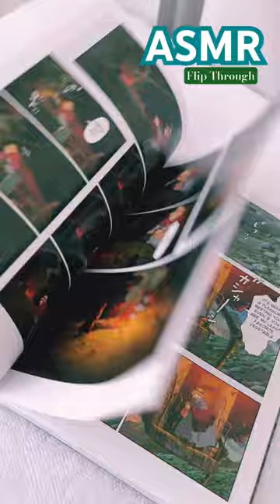ASMR Flipping through Anime Book📕 Howl’s Moving Castle Vol 1